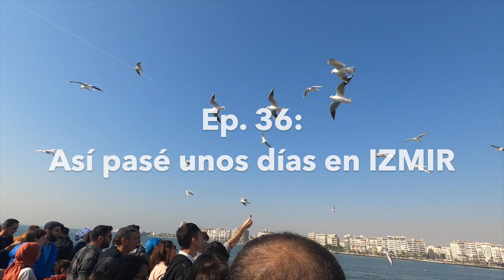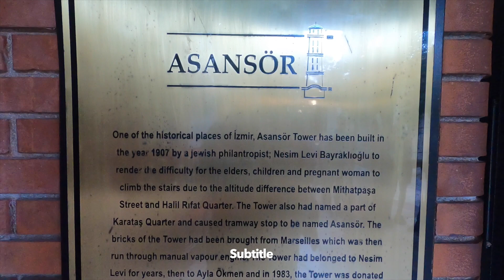REFLEXIONES En Izmir | TURQUÍA 12 |E36T1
Os muestro algunas pinceladas de Izmir y os comparto alguna reflexión sobre la situación actual en Turquía.

En Octubre crucé la frontera a Turquía desde Grecia. Aquí pedalearé unos cuantos meses, pasando por Estambul, y bordeando todo el país dirigiéndome hacia el este.

FILMADO Y EDITADO POR SARA QIU

¿ES TU PRIMERA VEZ EN ESTE CANAL?
¡Hola! Soy Sara Qiu, de España y de origen Chino. El 4 de abril de 2022, comencé oficialmente JOURNEY FROM THE ROAD 🎥 🚲 🌏 .
Comparto historias interesantes mientras pedaleo sola hacia Asia. Sin destino ni tiempos fijos.

Te muestro la gente y los lugares que voy conociendo a través de mis ojos.
Tal y como lo vivo, tal y como lo siento.